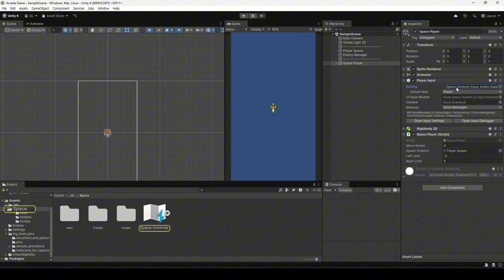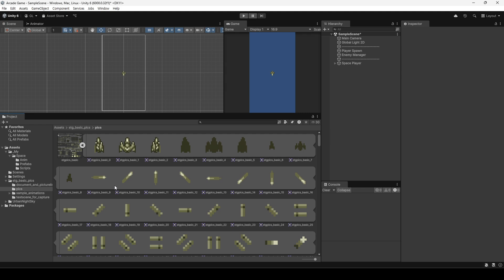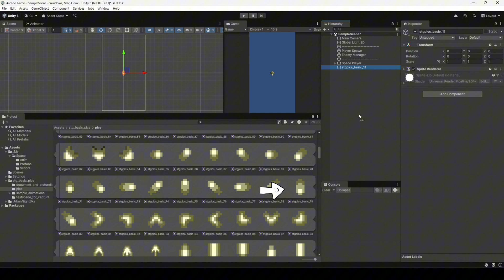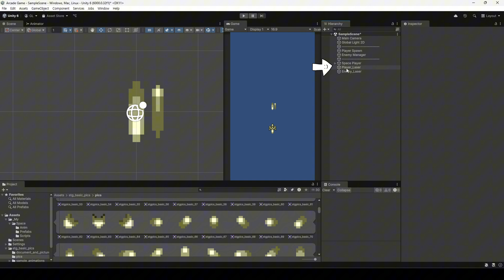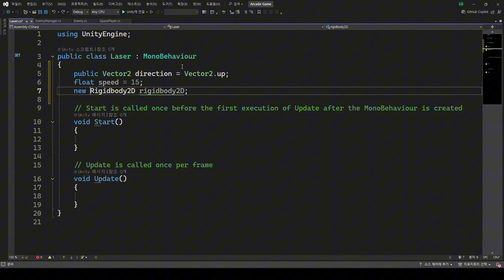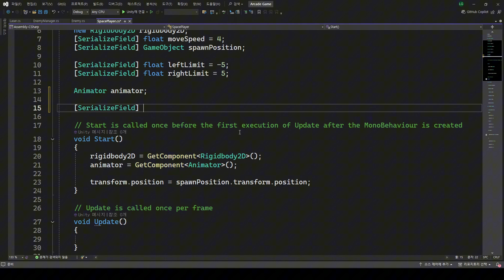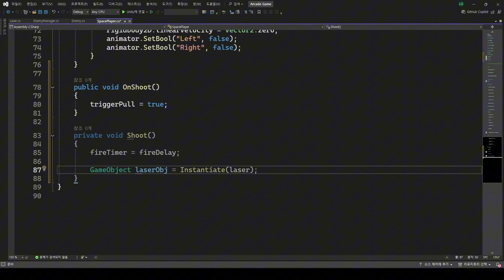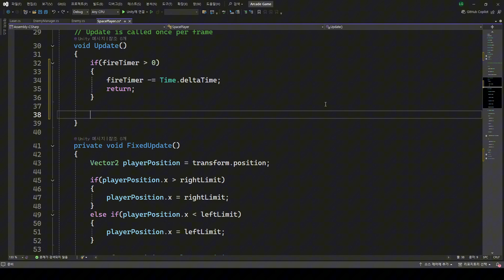[Unity] 유니티 6 게임 만들기 무작정 따라하기 ( 9. Laser 만들기)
키를 누르면 Laser를 생성하고 발사하는 방법에 관한 영상입니다.

강의에 사용하는 에셋

비행기 (Basic Pixel Art for Retro 2D Shooter) 배경 (Urban Night Sky)

제가 판매중인 애니메이션 에셋
무료 버전

0:00 Input System 발사 키 설정
1:46 Laser 만들기
3:40 Laser 코드 작성
5:05 키 입력 시 발사되게 설정